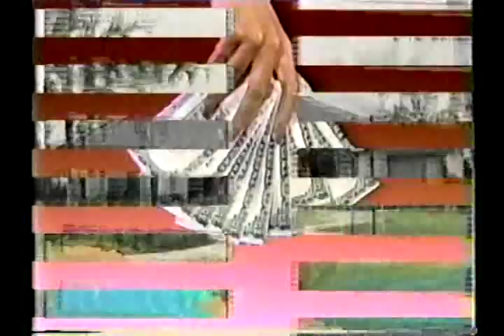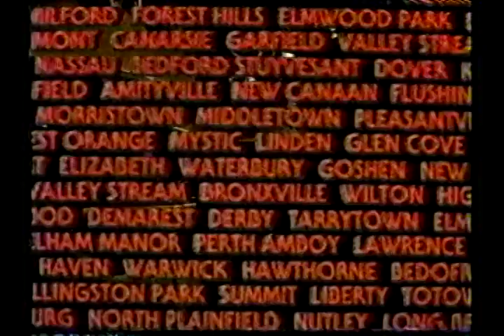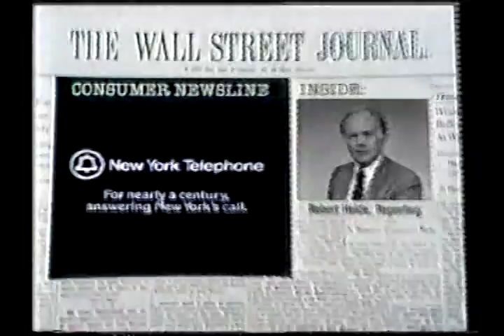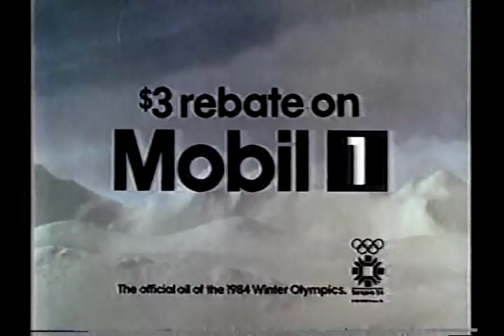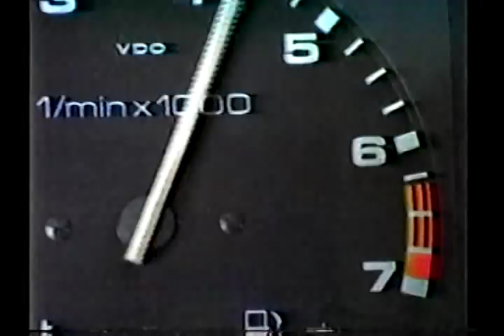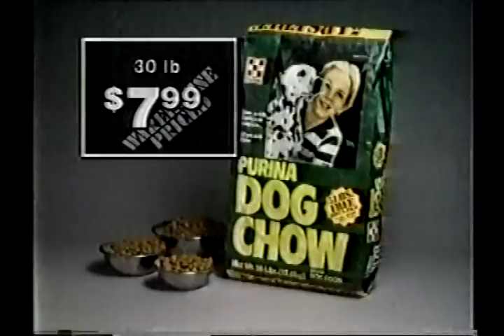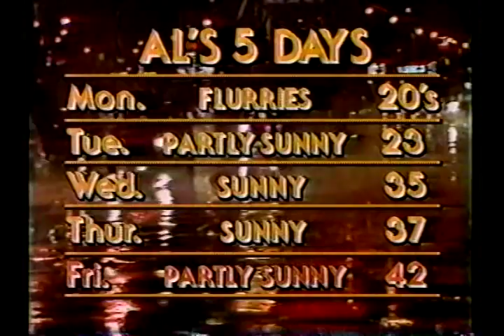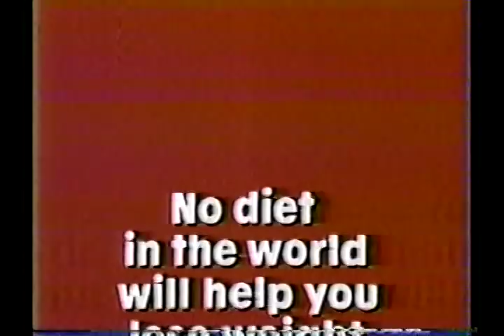WNBC-TV 11pm News, February 5, 1984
Weekend newscast from the NBC O&O in New York. Commercials are included.